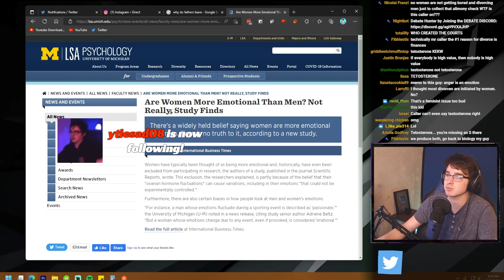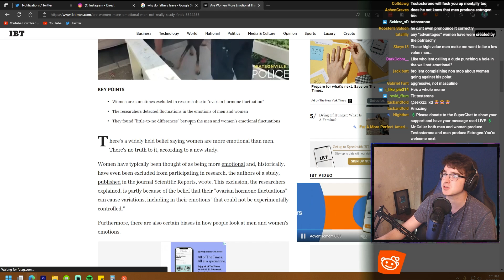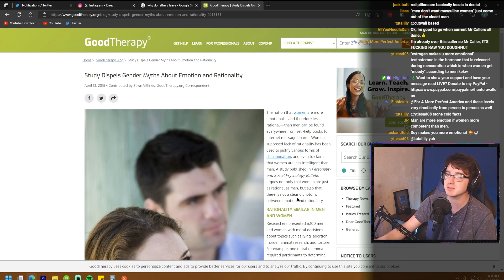"Women should OBEY!" - Red Pill Debate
A manosphere andrewtate viewer joins to try and share the red pill.